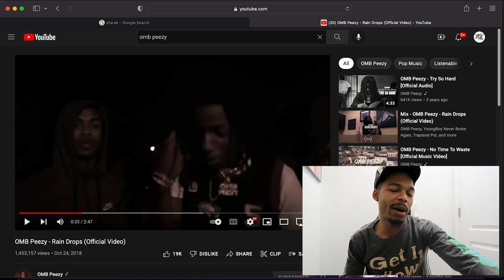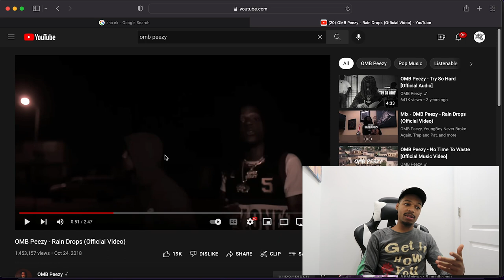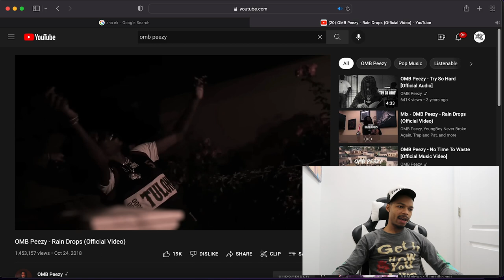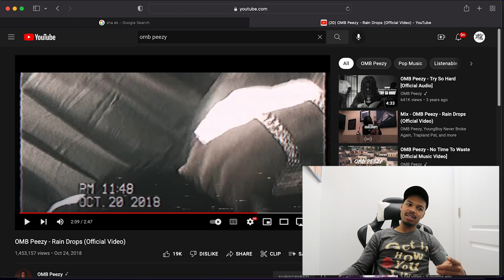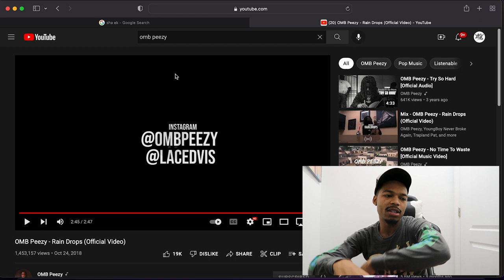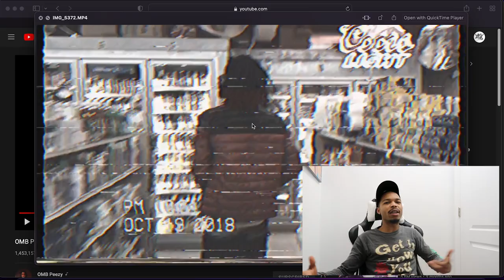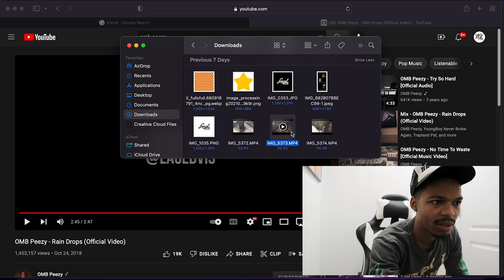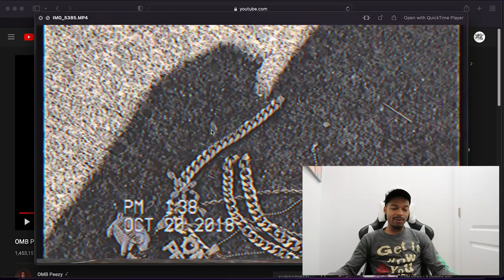LACED REACTIONS: RAIN DROPS OMB PEEZY